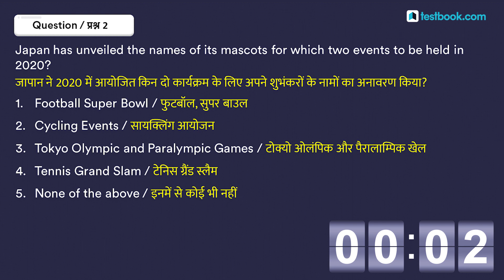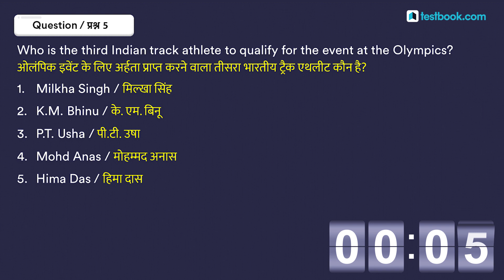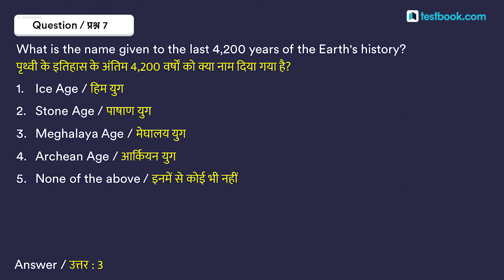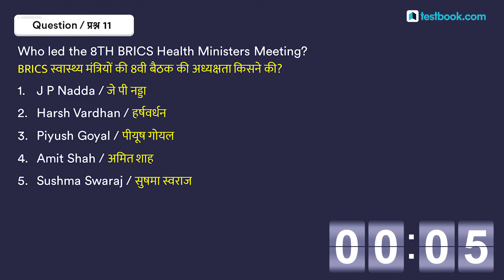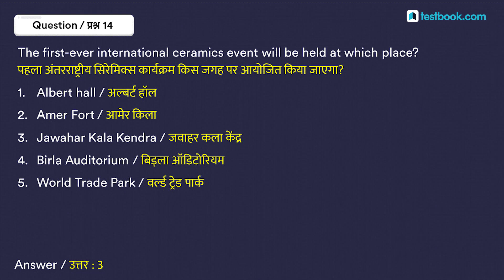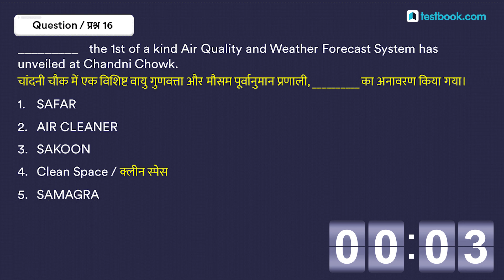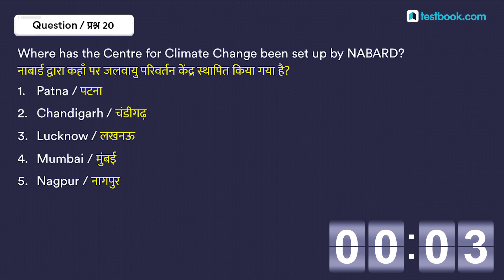22nd July Current Affairs - Daily Current Affairs Quiz | GK in Hindi by Testbook.com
Current Affairs is one of the easiest and high scoring section in SSC, Bank & Railway Exams. Staying updated with daily current affairs is a must for anyone who is preparing for any of those exams. Watch this video on 22nd July Current Affairs to know whats going around in the world.